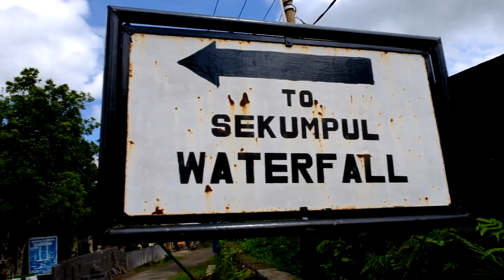FujiFilm X-Pro2 in Bali | Kristupa Saragih X-Photographer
Testing new FujiFilm X-Pro2 digital rangefinder mirrorless camera.
By X-Photographer Kristupa Saragih

Production
Fotografer.net & FujiShopID

Cameramen
Samuel Ong
Steven Obed
Nova Adikusuma

Editor
Ag Febri Dwi Prabowo

Photographer Assistant
Putu Kristian

Kristupa Saragih would like to thank Puri Santrian Beach Resort, Sanur, Bali and FujiShopID family, also FujiFilm Indonesia, Cahaya Baru family in Singaraja and Oak Tree Cafe Singaraja.